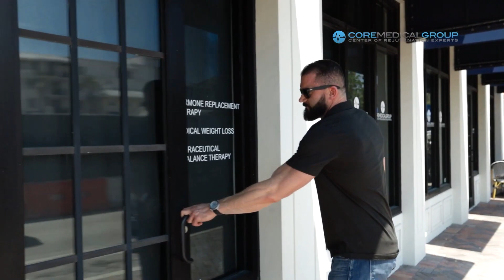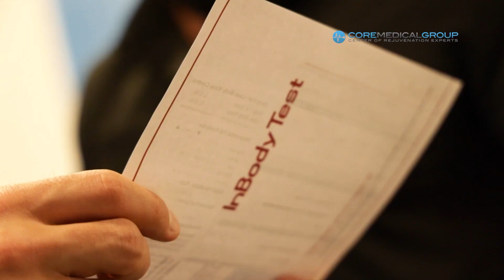Maui Emergency Support - Core Medical Group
⚜️ One of the keys to being the best you can be as a protector, provider, and peacekeeper is to be as physically and mentally potent as you can possibly be! The Core Medical Group @coremedhrt can help you realize just that! With data gathered from tests, analysis, and consultation they can tailor and optimize a supplement regimen designed to unlock your full potential.

If you are someone who:
✔ Can't sleep
✔ Feels tired and worn out
✔ Has no urge for nighttime “exercise”
✔ Has no sexual desire
✔ Cannot maintain an erection
✔ Developed a “Dad Bod” Or don’t feel like the man you used to be

Then learn more by:
⭕ Viewing the video
⭕ Then begin your journey to becoming the best version of yourself

FURTHERMORE CORE MEDICAL IS SENDING 10% OF PROCEEDS TO THE MAUI EMERGENCY! SO, HIT THE LINK ABOVE AND HELP YOURSELF AND ASSIST THE PEOPLE IN MAUI AS WELL!.

Protector by nature and by trade
MAN OF PEACE

🎥 Video editing by @art_production07

IG Go follow @executive_protection_lifestyle @eps_league @byron_rodgers